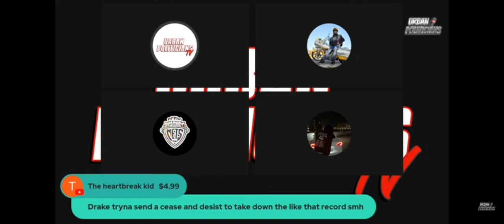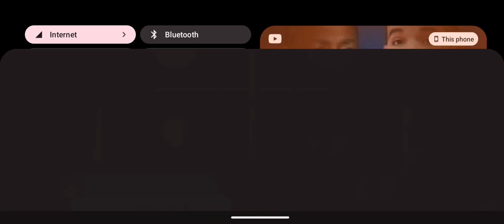Salute to @urbanpoliticianstv4115 this was dope!!